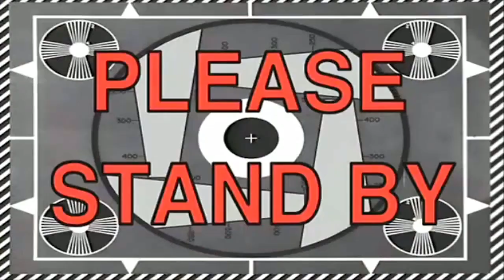GTA 5 - Funny Races? - WHERES LIAM GONE???